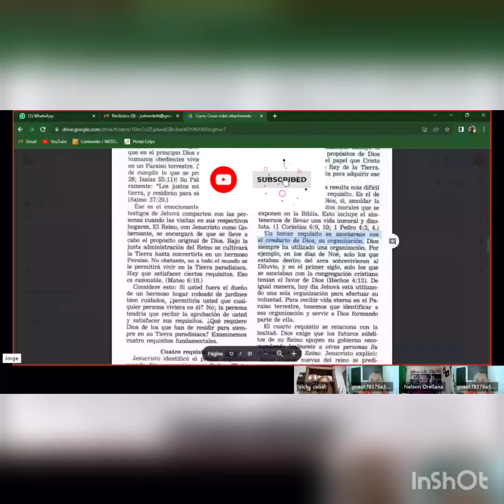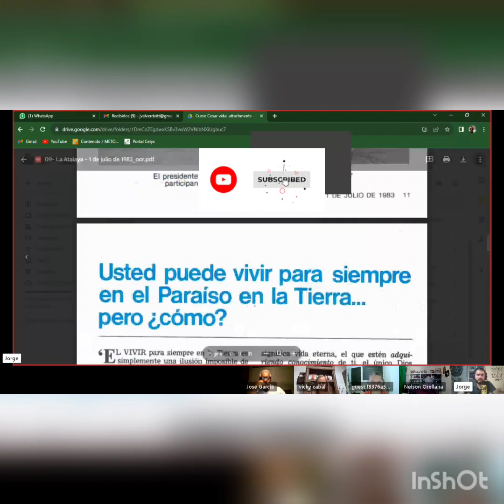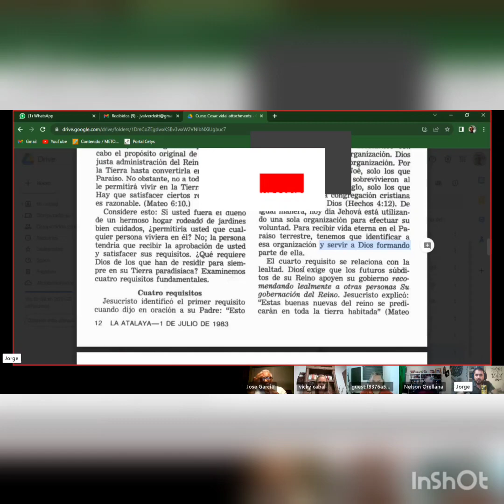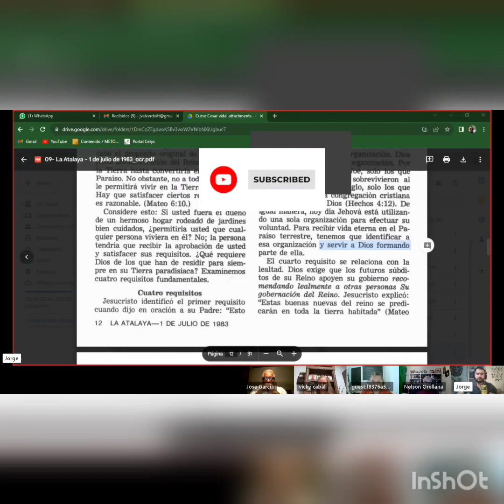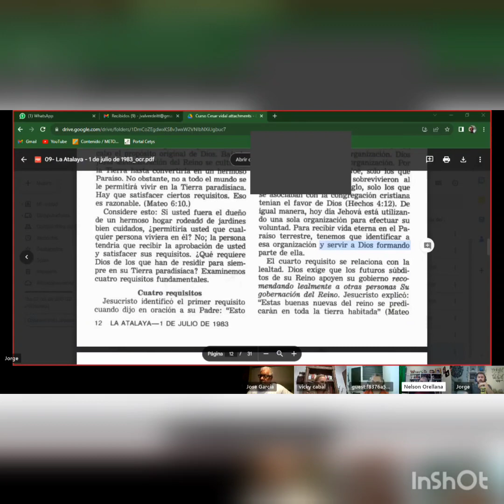Cómo presentar el evangelio a los Testigos de Jehová parte 7